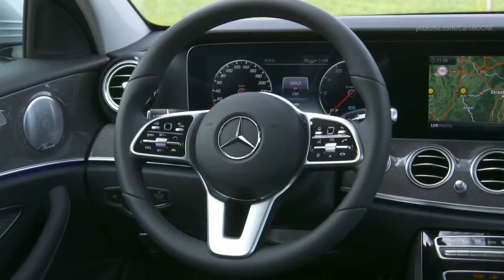2019 Mercedes E Class Review of Changes Exterior & Interior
2019 Mercedes E Class Review of Changes Exterior & Interior| Totaly Car
The Swedish-born executive joined Daimler-Benz in 1993, and he ended up taking various positions in the U.S. and Europe. Eventually, he worked his way up to president and CEO of Mercedes-Benz U.S. International Inc., Tuscaloosa in 2009. From 2013, he held lead roles in marketing and sales for Mercedes-Benz Cars.

██████ PRICE ██████

██████ LAST CAR  ██████
1.

██████ BEST CAR ██████

██████ wikipedia Information ██████